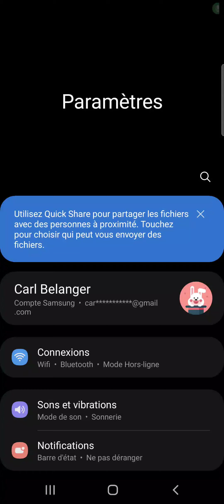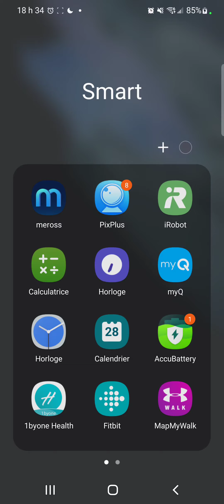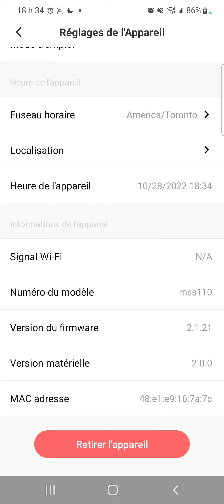mise à jour meross